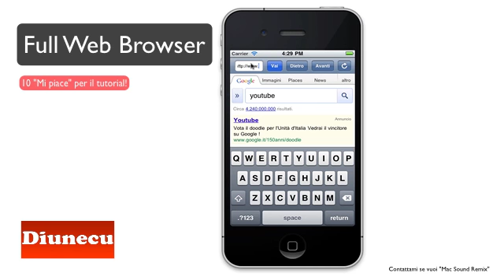Macblogger - giorno 144 - Full Web Browser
Ecco un Web Browser completo